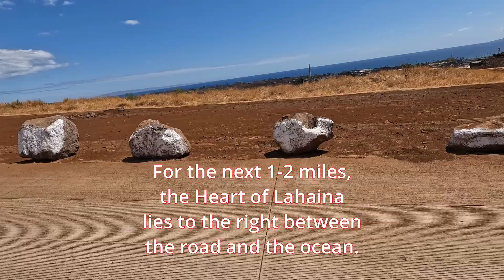Lahaina MAUISTRONG - Aug 26 2023